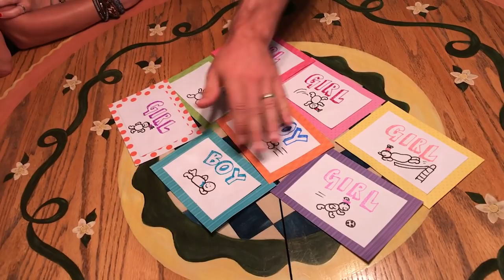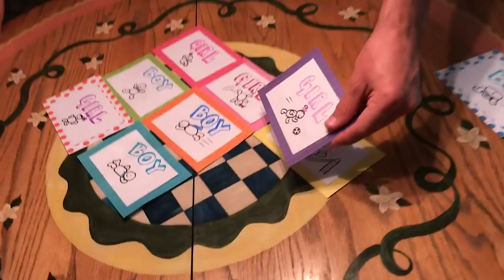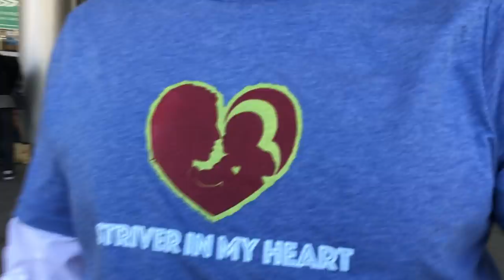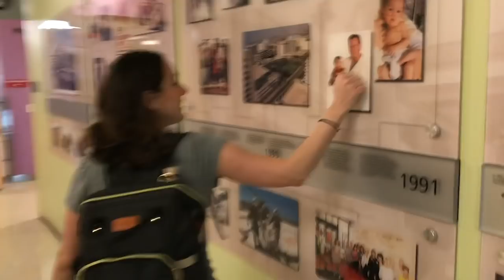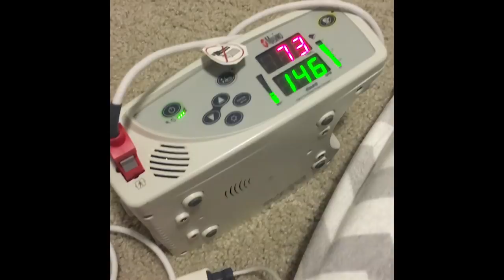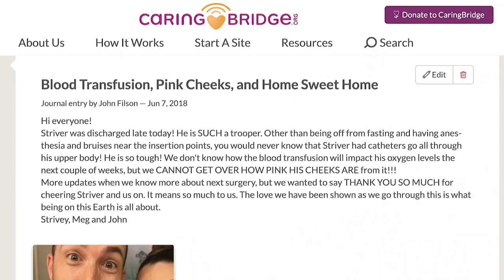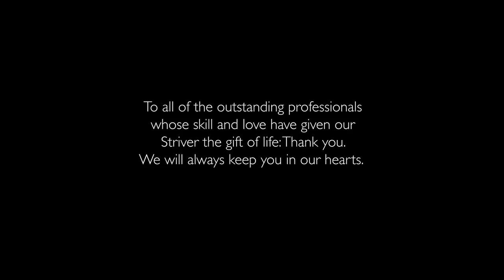Happy Birthday Heart Warrior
Our son Striver has double inlet left ventricle - DILV, a rare single ventricle heart condition. This video is a tribute to our beautiful first year with him, and a hopeful video for other heart families.